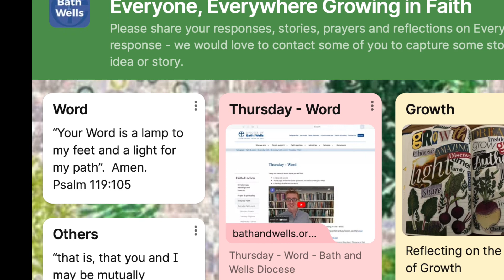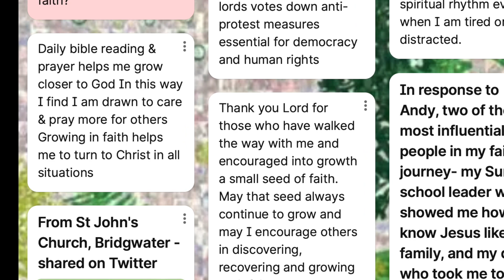Everyone, Everywhere Growing in Faith Highlights